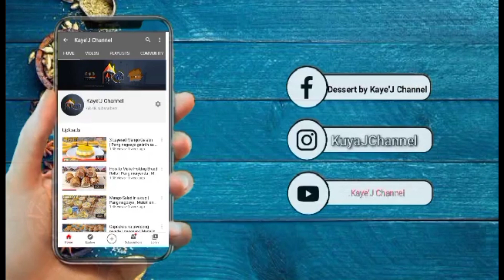ILAGAY MO SA KUMUKULONG TUBIG ANG PAA NG MANOK! MAPAPA WOW KA SA RESULTA! SAUCE PALANG ULAM NA!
Chicken Recipe

1kilo Chicken feet
water
Minced onion and garlic
ground black pepper
3 tbsp butter
5 tbsp soy sauce
5 tbsp calamansi juice
1/4 cup banana ketchup
1 cup coca cola